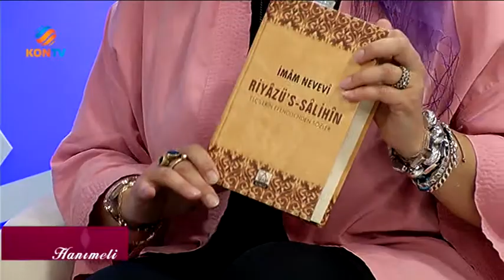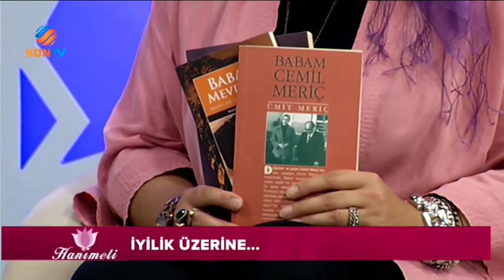HANIMELİ 11 AĞUSTOS 2017 HASAN ARSLAN İYİLİK ÜZERİNE